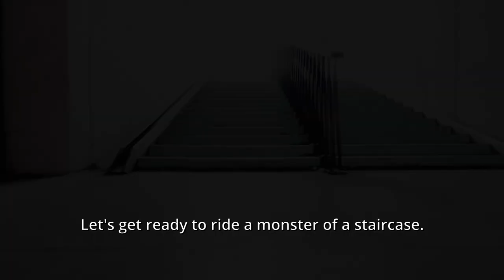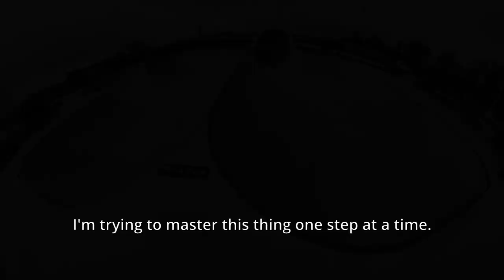URBAN FLOW, MAXIMUM JOY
Rolling down stairs, wheels scraping the asphalt, jumping in a bowl: it all happens in this mighty flow skating session in Kortrijk, which is a wonderful city for freeskaters. Lots of a cool urban spots, a nice skatepark and a huge skatebowl: this town has it all.

Enjoy the flow!

👥 SKATERS ARE:

Jordy Vandamme
Jayden Vandamme
Wouter Van Hecke
Tim F. Van der Mensbrugghe

📌 CHAPTERS

0:00 Rockin’ Frames with Vinyl Stickers
1:51 How to Ride Stairs on Inline Skates
3:47 The Joy of Flow Skating
5:25 Fun at Skatepark Luxaplast
7:39 Riding a Very Long Staircase
9:17 The Kortrijk Skatebowl is Monstrous

🔗 LINKS

🛼 MY SETUP

Wheels: Hyper XTR 84A

🎥 CAMERA USED

✂️ EDITED IN

🎵 MUSIC

2/4/2022, Kortrijk